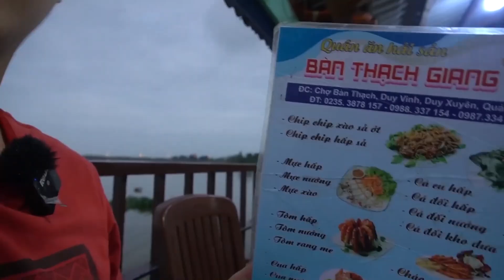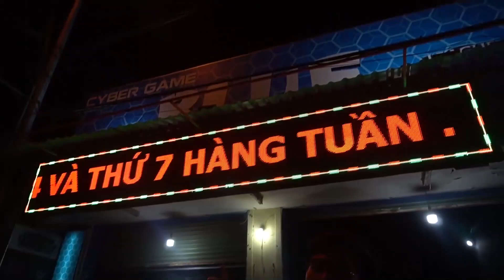MINAS ĐƯỢC OPTIMUS DẪN ĐI ĂN CUA NGON NHẤT QUẢNG NAM - THĂM TIỆM NET DUY XUYÊN: DU LỊCH ĐÀ ĐẴNG #2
Nghĩ tới ăn tôm cua mực mà thấy thèm quá mọi người ơi.

Kênh YouTube Chính Thức của Optimus.
This is The Official YouTube Channel of Optimus.